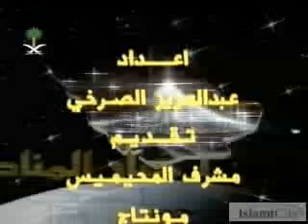Taraweeh Prayers Masjid Al Haram, Makkah 1421 Night 22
Makkah Taraweeh 1421. Lead by Sheikh Saud Ibraheem Ash Shuraim and Sheikh Abdur Rahman As-Sudais.

Source: Aswatalislam.net